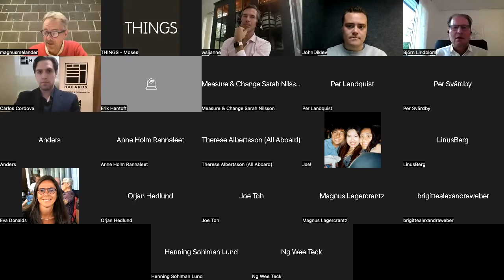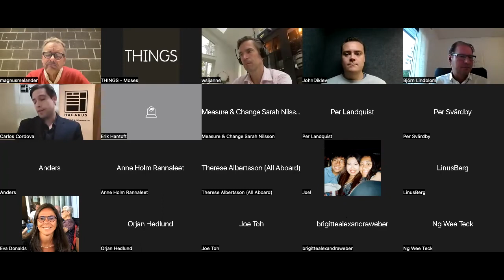Dagens Industri Impact Summit Week, THINGS Discussion (Scaling Your Company), October 05, 2022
The Dagens industri Impact Summit 2022 took place on Oct 5. We had a separate THINGS discussion session for us to explore issues and problems faced by Impact Tech Companies and how they can be tackled.

During this segment, we invited some excellent speakers:
✅ John Diklev - CEO & Co-founder, Flower ⚡
✅ Jan-Åke Lindqvist - Founder of WSI (by Sigma Connectivity)
✅ Björn Lindblom - Co-founder and Charmain, Luvly
✅ Carlos Cordova - Global BD Associate, HACARUS
✅ Mats Conradson - SRM, Nordea

The main topic of discussion is on Scaling Your Company & Overcoming Hurdles